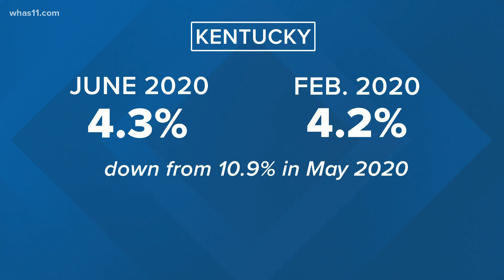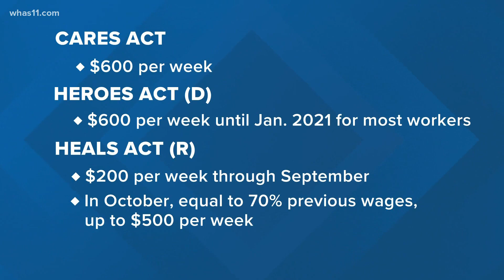CARES act expires today, Congress working on new stimulus package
Congress is working on another relief package but so far hasn't passed anything. Kentucky currently has the lowest unemployment rate in the country.